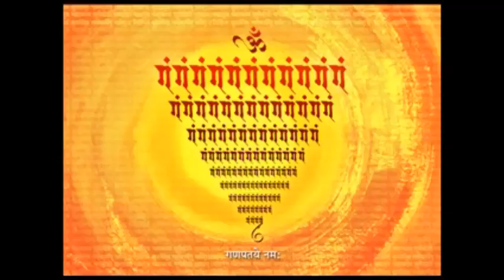Songs from the India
Calm Peaceful Music, Peaceful Songs, Peaceful Music For Studying and Relaxation, Calm Music Peaceful